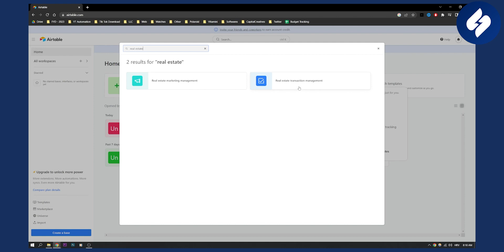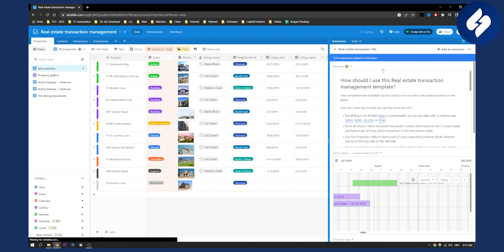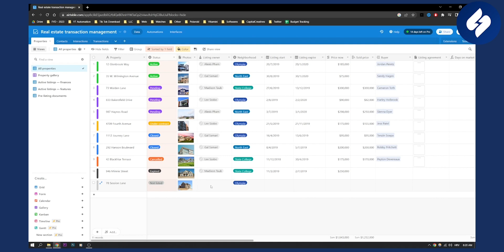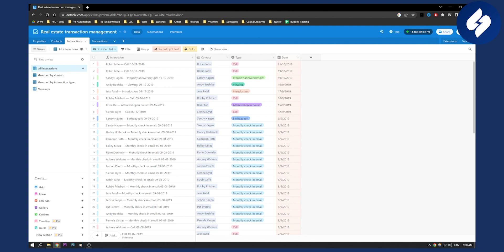Airtable Real Estate Templates - How to Use Airtable for Real Estate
In this video, we will show you how to use airtable for real estate